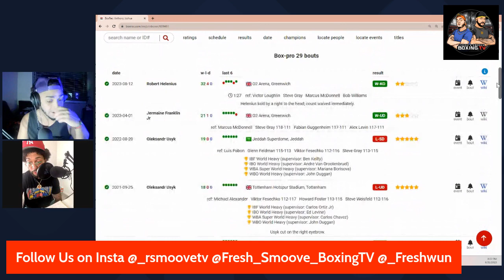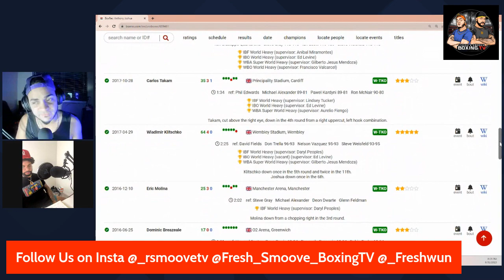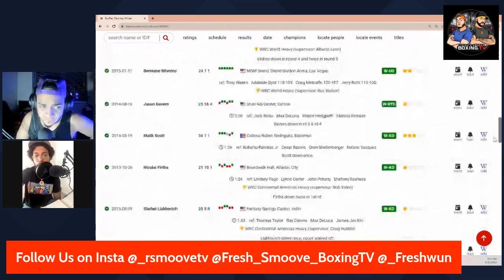Anthony Joshua says He only wants Deontay Wilder Next! Usyk Vs Tyson Fury same night!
Anthony Joshua is very intent in only fighting Deontay Wilder Next!
Will we get this MEGA fight in 2023?